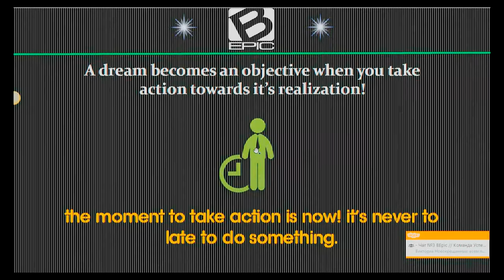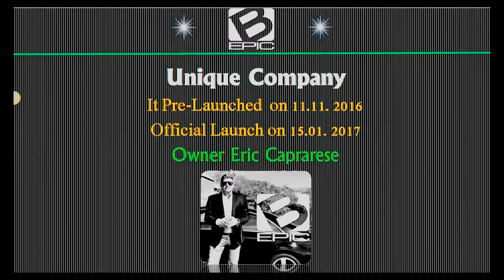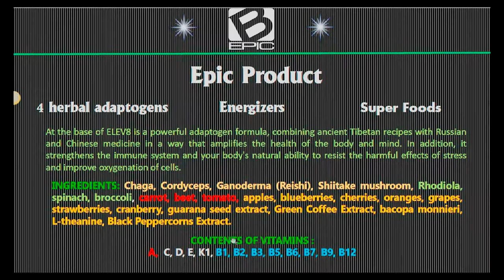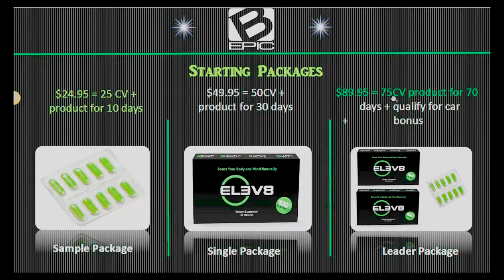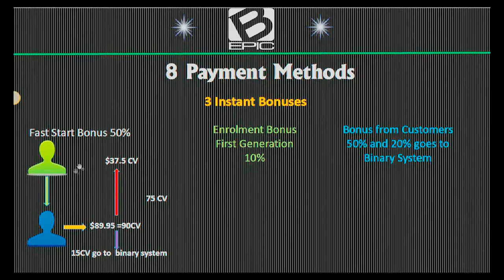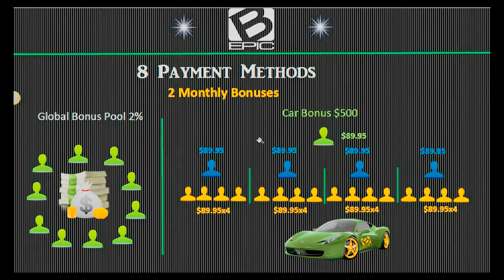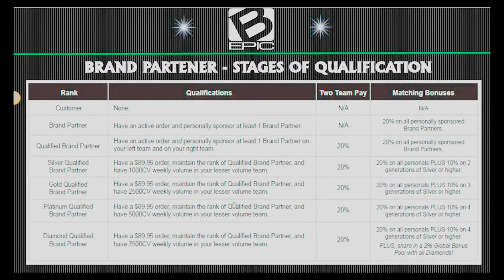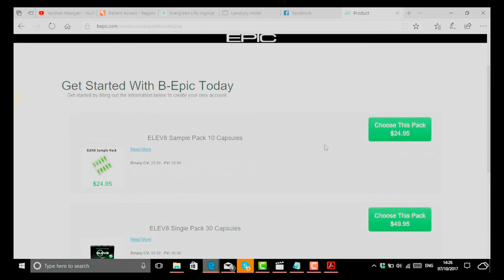bepic the best presentation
You can register for free, I will send to your e-mail all the video materials and slides, else support from me to promote our project!

Do you want to earn money? In this video I tell you how I earn money with an EPIC opportunity that is working at the world level with a real product and an exponential payment plan to take your life to another level.
➤ Do you need to start earning money at once?
➤ Are you ready to take your financial life to another level? Let me help you!
▸ 1. Sign up to receive free trainings and private community
2. Learn about our product
▸ 3. Request personalized individual advice to help you meet your goals:

business online at home best online business 2018 online business in canada how do online business start your online business youtube online business
grow your online business